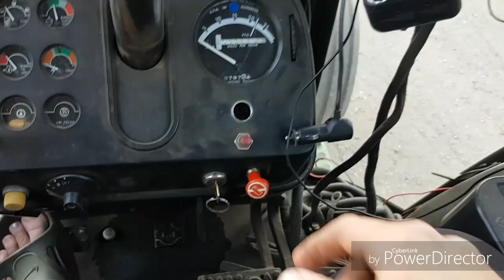Building the bin pad!